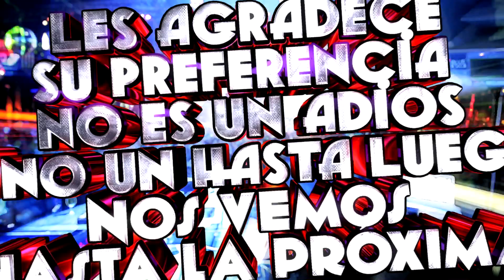Despedida Sonido M M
DALE UN GIRO A TU NEGOCIO PREGUNTA POR NUESTROS PAQUETES DE PUBLICIDAD ELABORACIÓN DE LOGOS & SPOTS PUBLICITARIOS